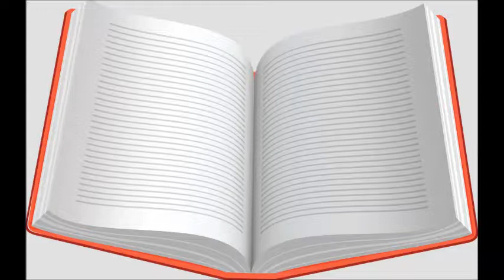Warriors: Dawn of the Clans: The Sun Trail By Erin Hunter/Another Series/Good